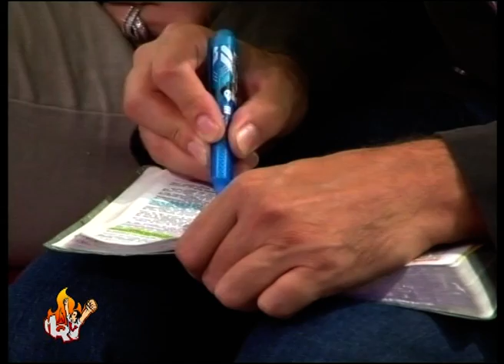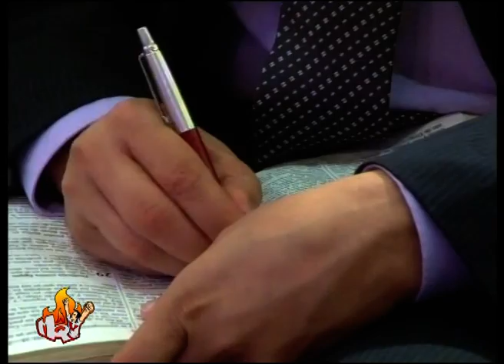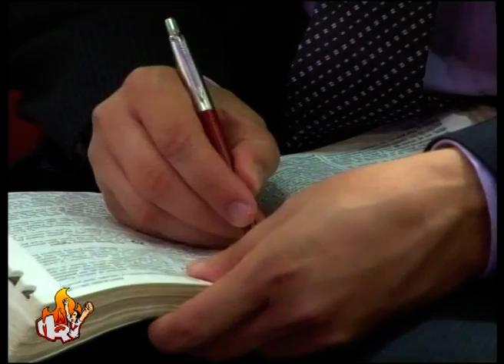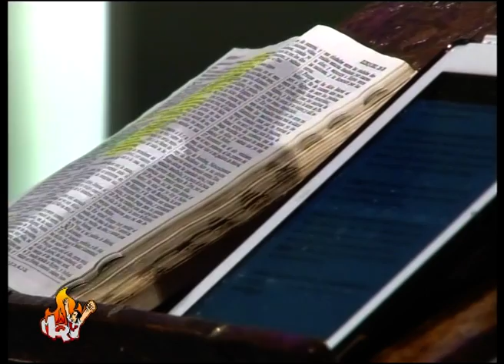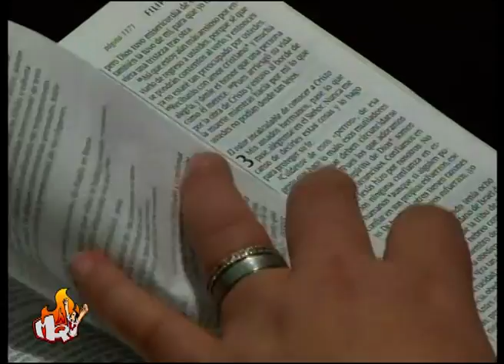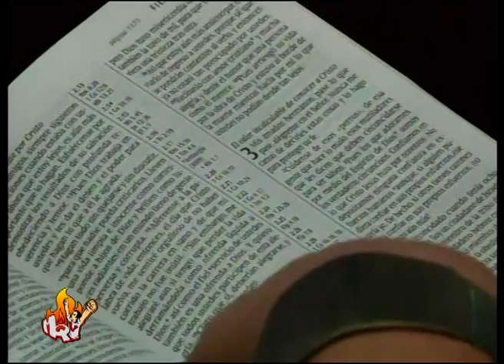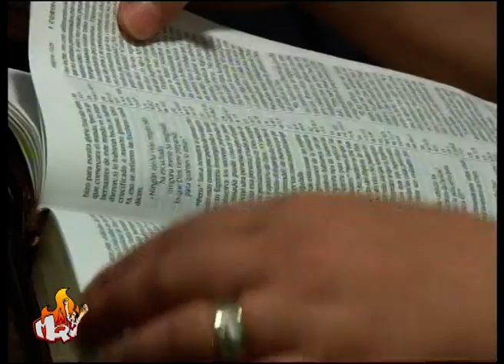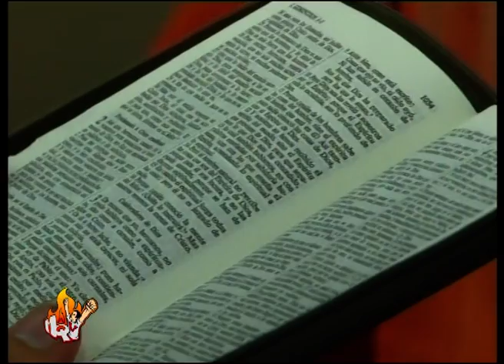Predica Emilio Aguero Gloriarme en la Cruz